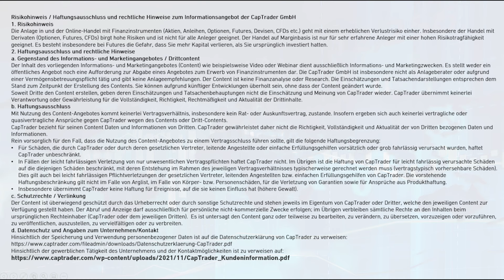🟨 VIX & Volatilität vom Optionshändler und Börsenprofi Alexander Eichhorn erklärt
Optionshändler, Börsenprofi und Portfoliomanager Alexander Eichhorn von @EichhornCoaching erklärt im Gespräch mit CapTrader Geschäftsführer Andreas Weiß den VIX, die Volatilität an den Börsen und wie man diese an den Börsenmärkten traden kann.

00:00:00 Begrüßung
00:00:55 Volatilität - was ist der VIX?
00:02:25 Haben wir gerade eine hohe Volatilität an der Börse?
00:03:20 Wie kann man den VIX und damit die Volatilität handeln?
00:04:35 VIX kaufen oder shorten?
00:05:55 Welche Strategie handelt Alexander Eichhorn beim VIX?
00:06:32 der VIX und Optionen,Prämien, Stillhalter
00:07:03 TWS und Volatilität
00:08:05 Gefahren beim Börsenhandel mit dem VIX
00:09:10 Verabschiedung & Disclaimer